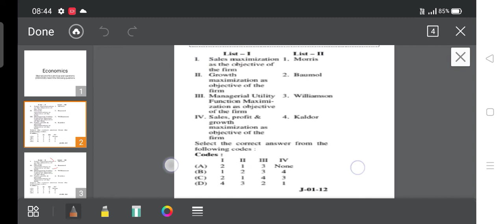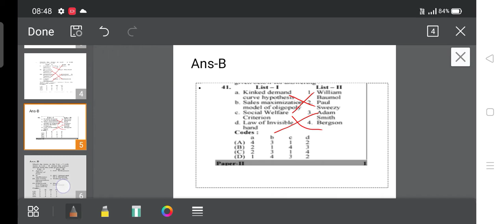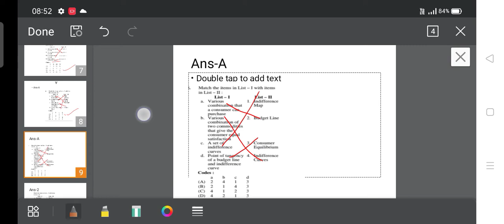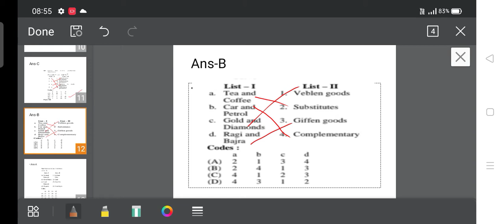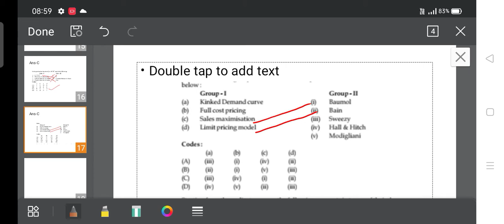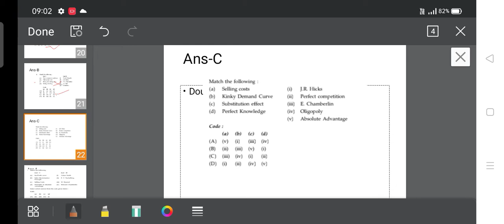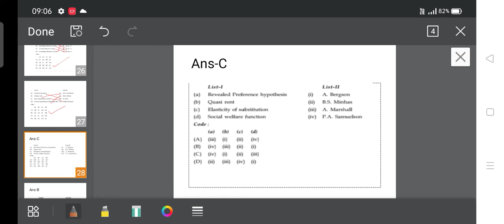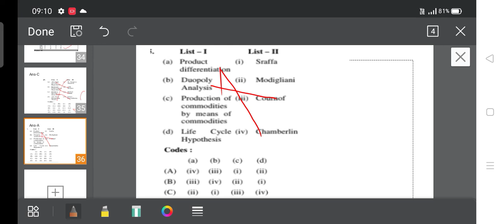Previous year questions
Macroeconomics previous year questions paper of NTA net economics (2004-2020) match the following